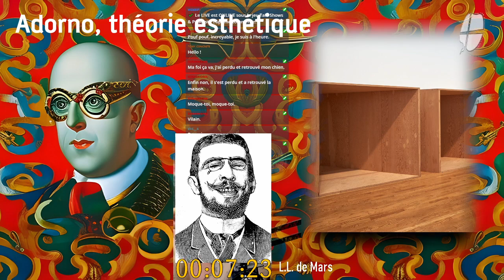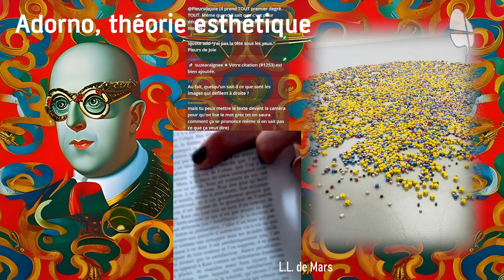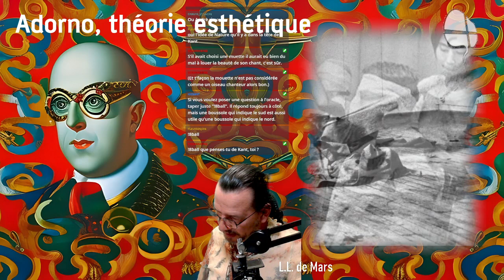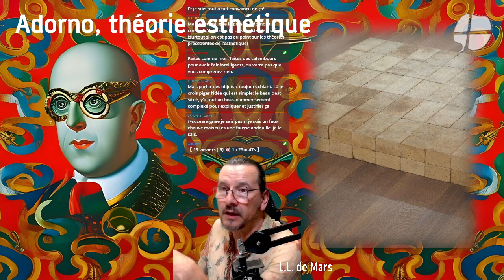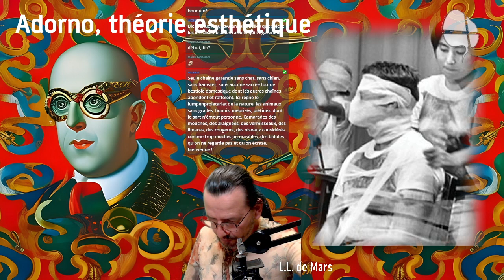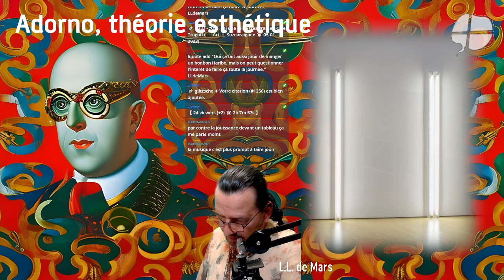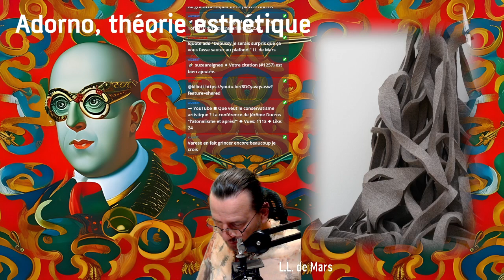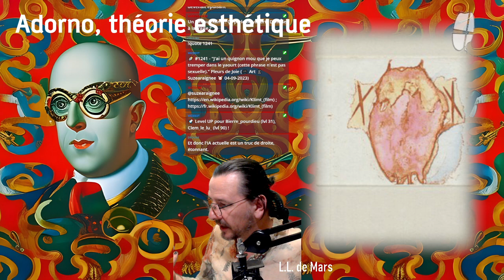Adorno et sa théorie esthétique 5